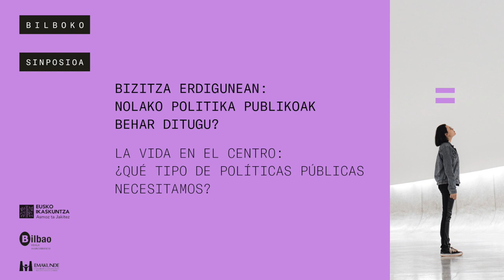"Bizitza erdigunean: nolako politika publikoak behar ditugu?" Bilboko sinposioa (II/II)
"La vida en el centro: ¿qué tipo de políticas públicas necesitamos?" Simposio de Bilbao (I/II)

Ekonomia feministaren planteamenduetatik abiatuta, politika publikoek zer egin dezaketen bizitzaren sostengarritasuna eta genero berdintasuna sustatzeko hausnartu zen azaroaren 5ean ospatu zen jardunaldian.

Partiendo de los planteamientos de la economía feminista, se reflexionó sobre qué pueden hacer las políticas públicas para promover la sostenibilidad de la vida y la igualdad de género, en una jornada celebrada el 5 de noviembre.